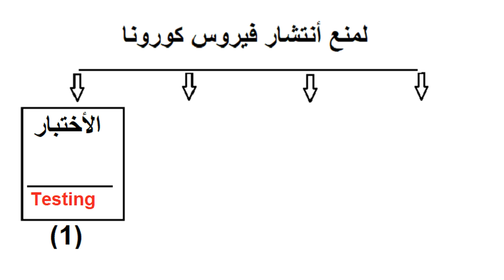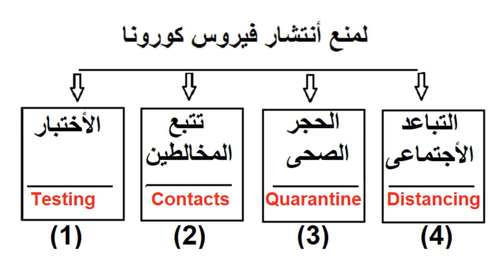هل تقوم حكومتك بالأجراءات اللأزمة لمنع أنتشار فيروس كورونا؟ وما الحل؟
ما الحل؟ هل تقوم حكومتك بالأجراءات اللأزمة لمنع أنتشار فيروس كورونا؟
حسب توصيات منظمة الصحة العالمية ، ينبغى على الدول تنفيذ 4 أجراءات مجتمعة
1- عمل الأختبار لكشف الأصابة بفيروس كوفيد-19
2- تتبع المخالطين للمصابين
3- فرض الحجر الصحى
4- فرض التباعد الأجتماعى
هل حكومتك تفعل ذلك؟ وأذا لم تكن تستطيع فعل كل هذه الأجراءالت، ما هو الحل؟ ستجد الأجابة فى هذا الفيديو

لتقييم خدماتنا الطبية على جوجل ، اضغط الرابط التالى